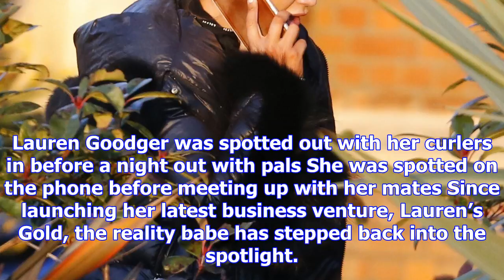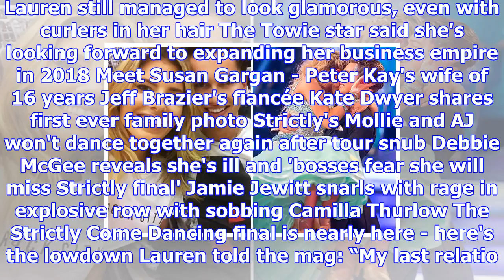Lauren goodger steps out with her hair in curlers after hinting she'd spend christmas with ex-boyfr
Lauren goodger steps out with her hair in curlers after hinting she'd spend christmas with ex-boyfriend joey morrisson's family
LAUREN Goodger stepped out with curlers in her hair ahead of a big night out in Es earlier this week...